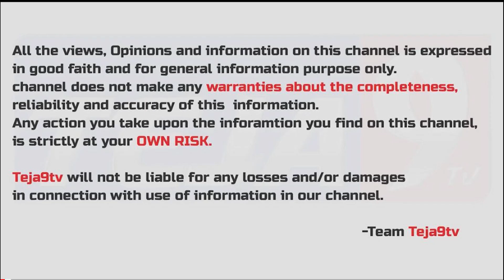CA Nagarjuna Reddy Shocking Comments On Kotamreddy Sridhar Reddy | Borugadda Anil Kumar | Teja9 TV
Anchor: Nagteja
Personal Accounts: